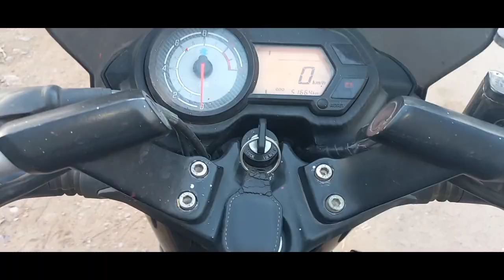Grocery Product Kharidne Ke Liye DMart Gaya